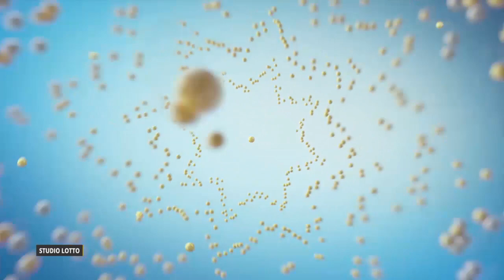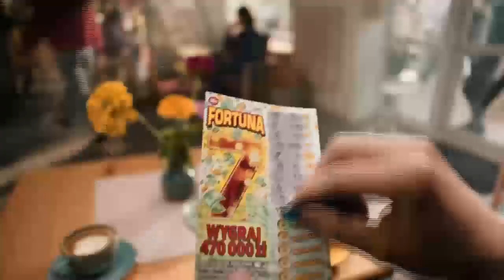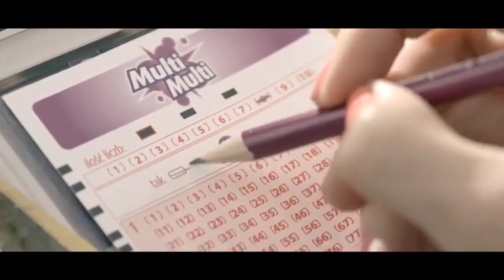Losowanie gier lotto z 23 października 2023 godz. 22:00 // Wyniki Lotto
WYNIKI LOSOWAŃ Z DNIA: 23 października 2023, PONIEDZIAŁEK

POLECAMY również inne nasze poradniki:
[1] PiRAMiDKA - najprostszy system typowania liczb Multi Multi